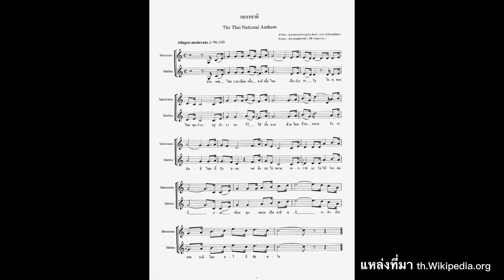จิตรกรรม ประติมากรรม และดนตรี ที่ผมชื่นชอบ